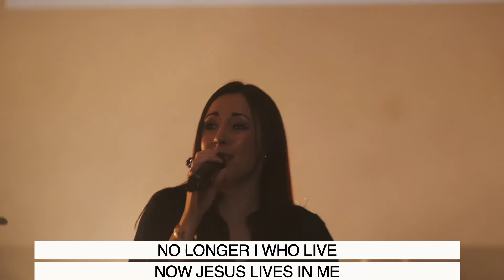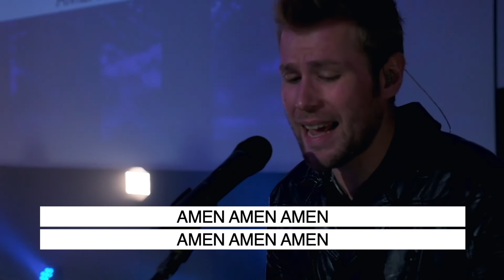Sunday 6 February - Doxa Deo Online Campus | Jean Symons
DOXA DEO ONLINE CAMPUS
Doxa Deo Online campus is here to empower you to live as a City Changer wherever you are. City Changers are people who fill their world with faith (spiritual renewal), love (social renewal) and hope (cultural renewal).
Here you will be empowered with life-giving teaching from the Bible, inspiring worship songs and other content to help you grow spiritually and impact your world.